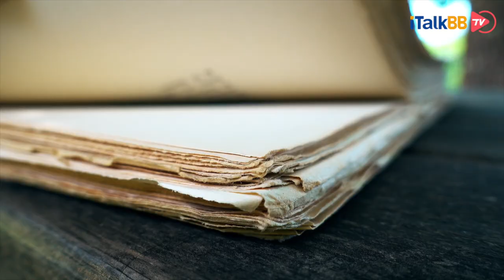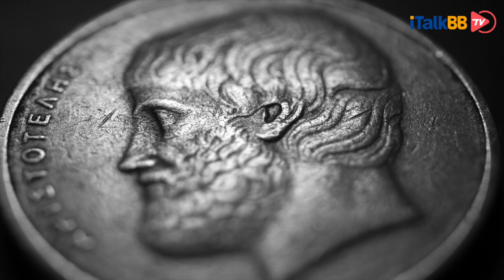美国驻华大使馆突然进行财产大拍卖，引发中美关系断交猜想，但实际原因是…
目前正值美中关系紧张之际，双方互关领馆，限制彼此的外交。美方也在讨论裁减中国驻美外交官人数，北京突然传出美国驻中国大使馆在8月4号举行清仓拍卖，采取密封投标式，拍卖物品包含住宅家具、电器、电脑以及其他的二手物品等。由于是在目前的敏感时期，此举一下引起多方关注。